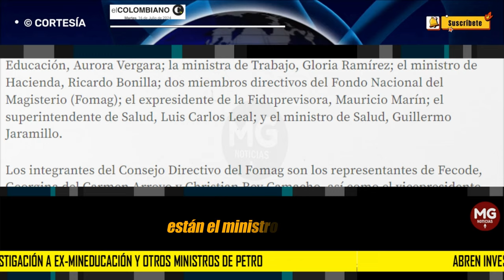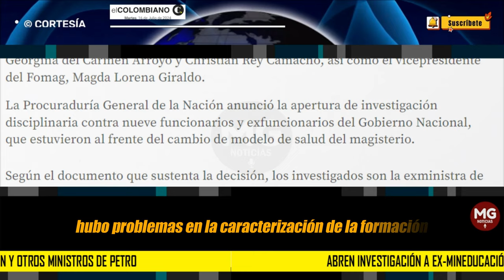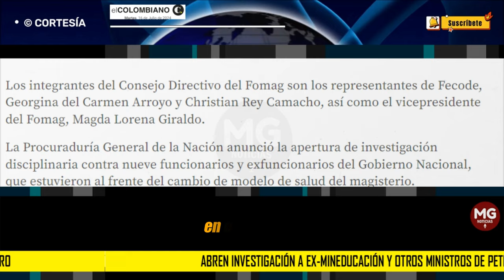ÚLTIMA HORA 🚨 ABREN INVESTIGACIÓN A EX-MINEDUCACIÓN Y OTROS MINISTROS DE PETRO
Abren investigación a ex-minEducación y otros ministros de Petro por salud de profesores
Entre los funcionarios investigados están el ministro de Salud, Guillermo Jaramillo, y el superintendente de Salud, Luis Carlos Leal; así como el expresidente de la Fiduprevisora, Mauricio Marín.
EL COLOMBIANO